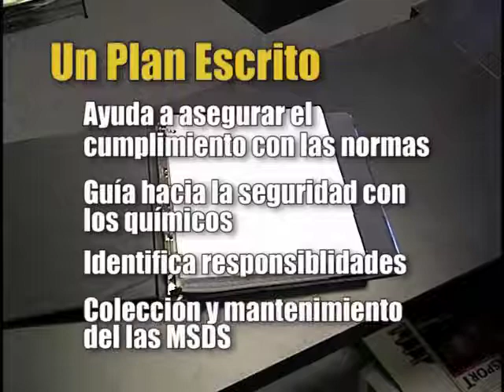La Comunicación de Riesgos (Spanish Demo)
Las sustancias químicas pueden encontrarse en casi todas las áreas de su propiedad. OSHA establece que todos los empleados reciban capacitación en el uso, almacenamiento y manipulación de estos materiales.  Este video provee detalles de seguridad, hojas de datos, etiquetado de contenedores y la seguridad química básica.